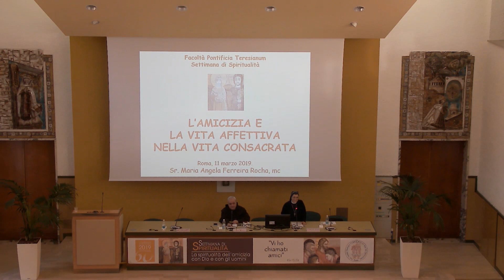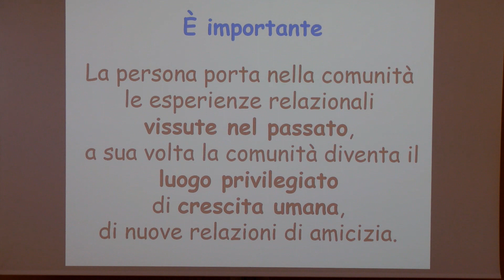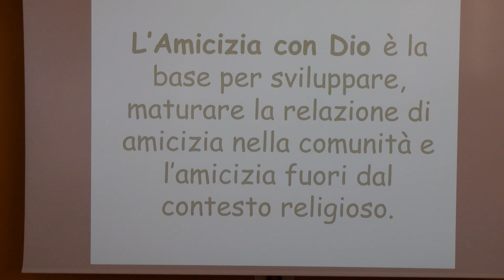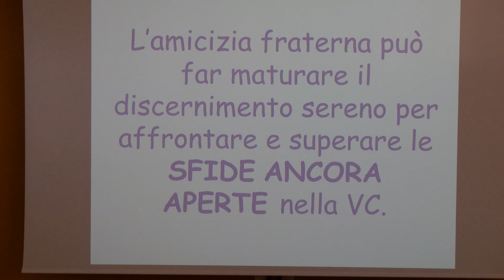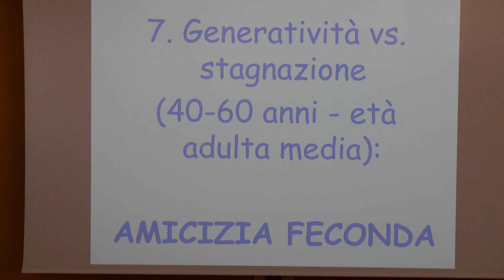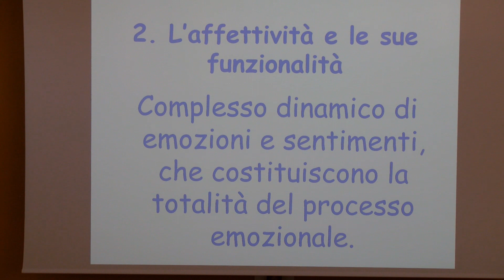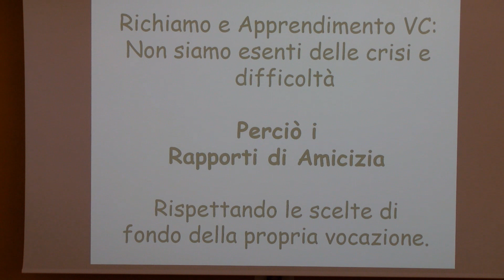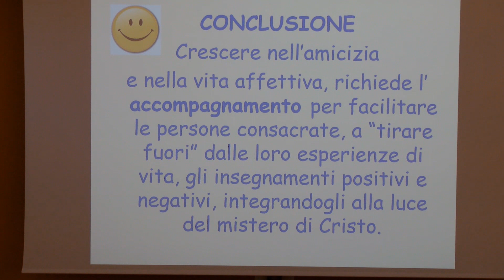Sr. Maria Angela Ferreira Rocha - L’amicizia e la vita affettiva nella vita consacrata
60ª Settimana di Spiritualità - La spiritualità dell'amicizia con Dio e con gli uomini